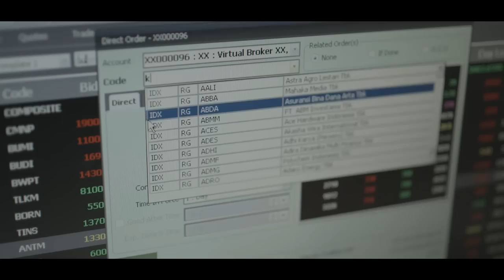Trailer Sang Pialang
Garuda Nusantara Sinema & MP Entertainment

Sutradara : Asad Amar

Produser : Asad Amar

Skenario : Titien Wattimena, Anggoro Saronto

Cast :
Abimana Aryasatya, Christian Sugiono, Kamidia Radisti, Slamet Rahardjo,
Tio Pakusadewo, Lukman Sardi, Mario Irwinsyah, Pierre Bruno, Alblen Filindo, Ferry Salim

Facebook Fan Page : Sang Pialang the Movie

Tunggu Di Bioskop Kesayangan Anda Tanggal 17 Januari 2013